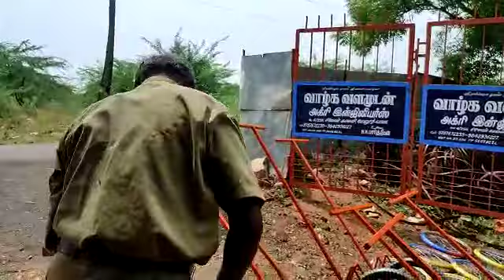வாழ்க வளமுடன் அக்ரி melurவிவசாயக் கருவிகள் 9787672239 மேலூர் மதுரை(4)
2 in 1 weeder rs 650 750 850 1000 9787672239 melur maduraiValgha valamudan Agri Engineering 4/256,Silon colony, Pudusukampatti,Melur,
Madurai,Tamilnadu-625106.

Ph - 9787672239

All Agri Tools - Hand weeder,Cycle weeder, Bike weeder, Manual Earth Auger, Power Earth Auger, Brush cutter,Groundnut harvesting Machine,Groundnut Seeder,Groundnut shelling machine,Brush cutter Attachments,Ridger, Gauge Wheel,Auger drill bitsbits, Single Cot, Double Cot With Mosquito net.

Tamilnadu - Madurai,
Chennai,Coimbatore, Salem, Erode, Trichy,Tirunelveli,
Perambalur,Virudhunagar,
Kadalur,villupuram, virudhachalam, Tiruppur,karur, Nagapattinam,Thiruvarur, Mayiladuthurai,kallakurichi,Namakkal,kanyakumari,
Tuticorin,RamanathapuramNagercoil,Paramakudi,Tenkasi,Pollachi,Theni,Cumbum,Chengalpattu,kanchipuram,Vellore,Tiruppathur,Hosur,Dharmapuri,Krishnagiri,Palacode.

Kalkatta,Uttarakhand,Uttarpradesh,Delhi,Haryana, Orissa,Rajasthan,Bhopal,Madhyapradesh,Mumbai,Bihar,Chandigarh,Himachal pradesh,Gujarat,Jharkhand,, nagaland manipur meghalaya tripura arunachal pradesh pondicherry international groundnut weeder